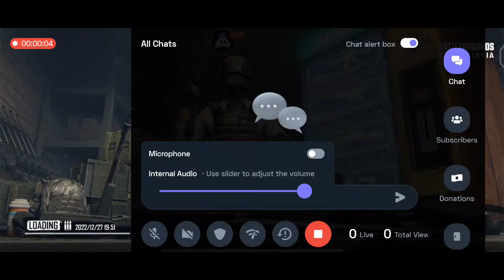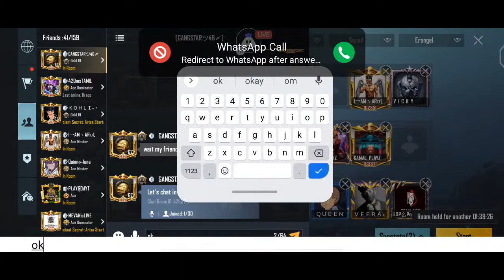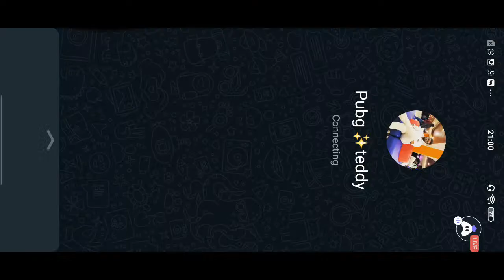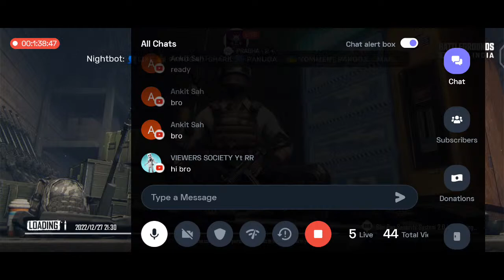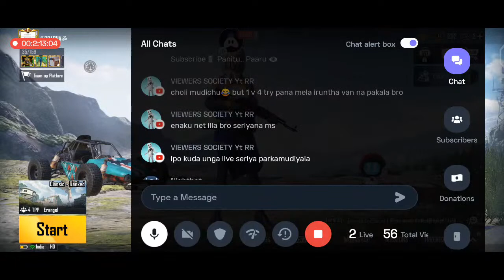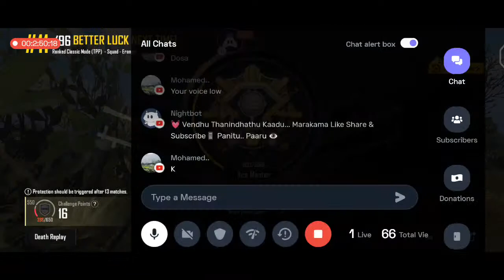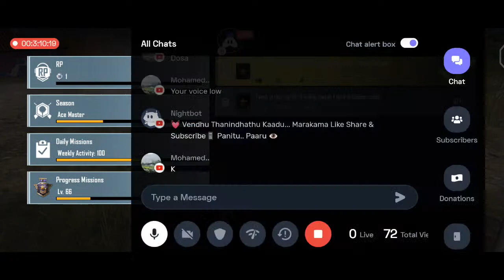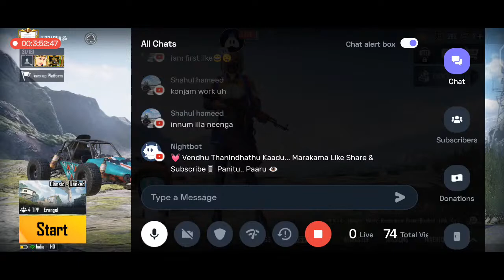LET'S RUSH CHICKEN HUNTING 🐓| PRABHA IS LIVE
🔥BGMI TAMIL GAMER🔥
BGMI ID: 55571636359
MOBILE PHONE: IQOO3